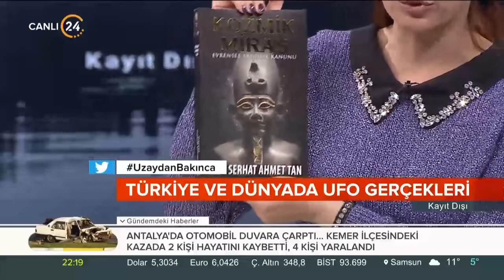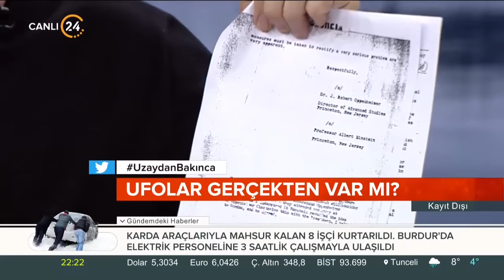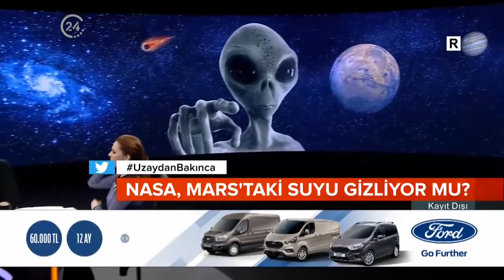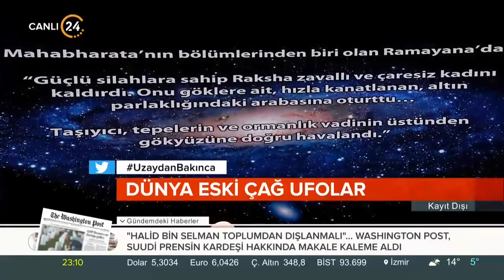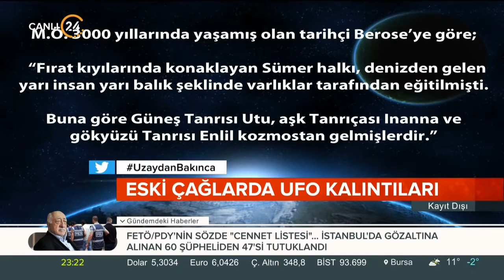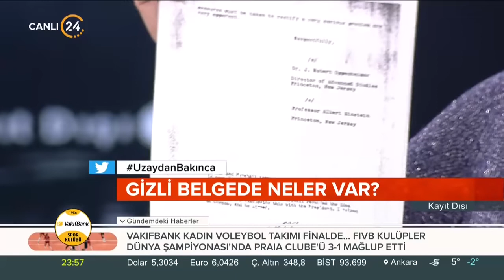43- Kayıt Dışı Ertan Özyiğit (08.12.2018) - Türkiye ve dünyada ufo gerçekleri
Konuklar: Ufo ve uzay bilimleri araştırmacısı Haktan Akdoğan